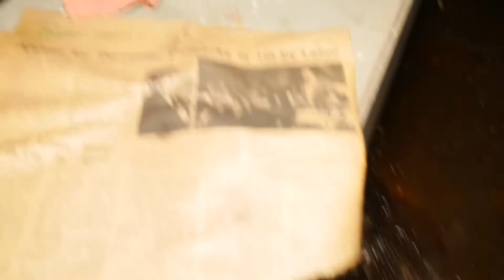Tool and Dye Factory: Abandoned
Join us as we explore the former Tool & Dye Factory with M-L Outdoors.

Sorry for the long delay in videos, I wanted to stop exploring cause the exploring community is very toxic and I just needed a mental health break. I do not want to compete with anyone, these videos are for my documentation that I have been to places and that's all. If you care to check them out, please do and continue to spread positivity.